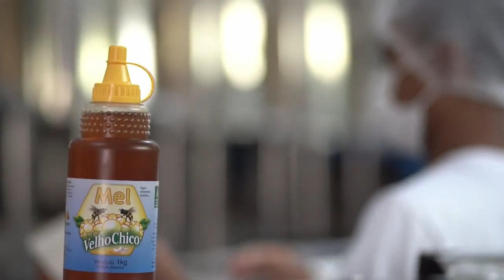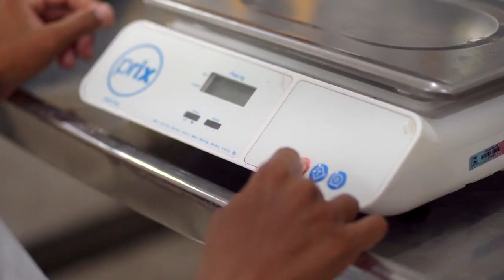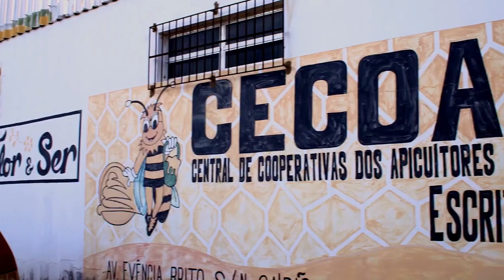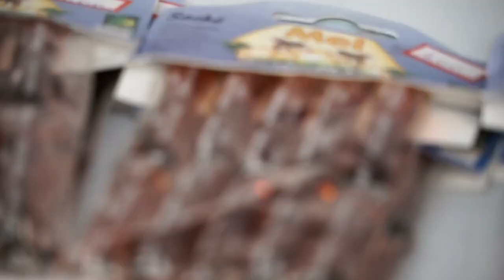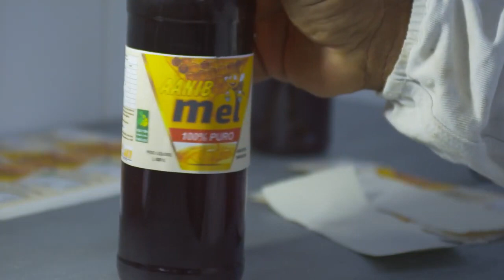Ajarquiba Apicultura Sustentável na ROTA DA PRODUÇÃO